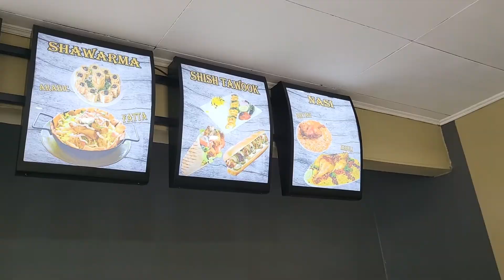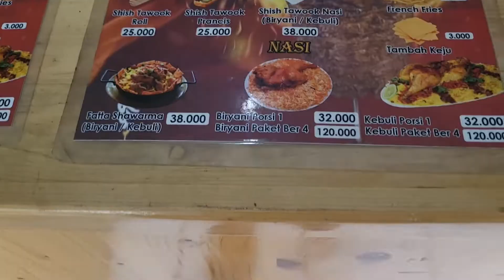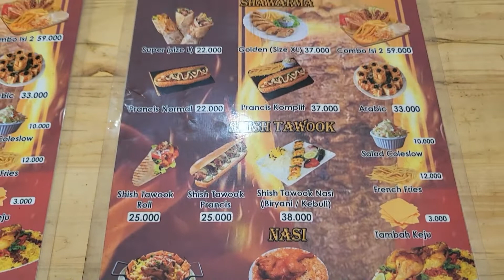Makan Kebab Palestina Dimasak oleh Orang Palestina Asli | Kuliner